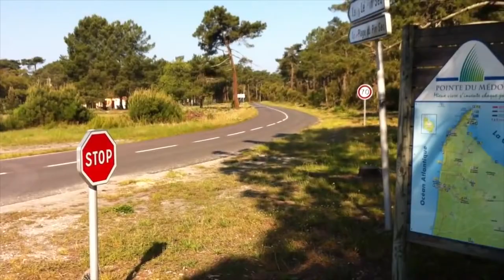My first geocash vlog!